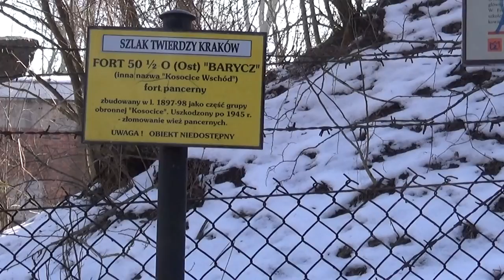Fort Barycz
Fort 50 1/2 O Barycz powstał w latach 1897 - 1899. Projektantem Fortu 50 1/2 O Barycz był Emil Gołogórski; on też prawdopodobnie projektował cały zespół.Oba kosocickie forty tworzą silny punkt obronny w tej części pierścienia obronnego Twierdzy Kraków; Traktu Lwowskiego i linii kolejowej do Przemyśla broniły nie tylko Fort 50 Prokocim i Fort 50a Lasówka, flankowała je równiez doskonale grupa Fortów 50 1/2 O i W, którą z kolei ubezpieczał Fort 51 Rajsko; aby uderzyć po osi Traktu Lwowskiego na zamykające dolinę Fort 50 i Fort 50a, należało zabezpieczyć lewe skrzydło od południa, zdobywając forty kosocickie; z kolei by uderzyć na nie skutecznie, należało przynajmniej związać walką lub zniszczyć Fort 51 Rajsko; o tym, że forty zlokalizowano we właściwym miejscu, świadczy przebieg działań wojennych: celem rosyjskiego natarcia w dniu 5 grudnia 1914 roku było bowiem przełamanie południowo - wschodniego narożnika Twierdzy Kraków, jaki tworzyły Forty Barycz i Kosocice oraz Fort Rajsko; na te forty spadła nawała ognia artylerii rosyjskiej; przejęły one na siebie ciężar głównego uderzenia wojsk rosyjskich na Kraków; z potyczki tej wróciły z tarczą)